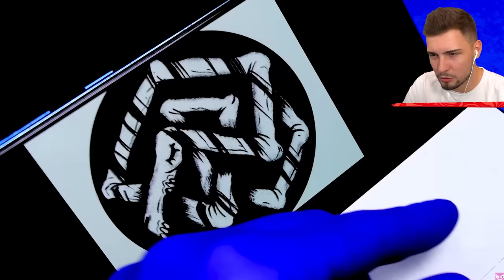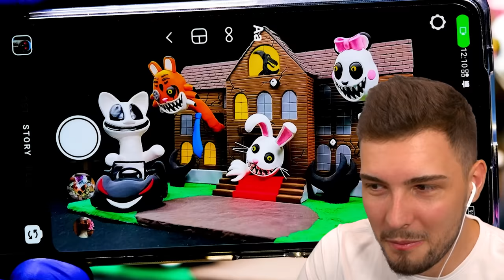Der BRÜCKENWURM aus PAPPE ist GRUSELIG..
Der BRÜCKENWURM aus PAPPE ist GRUSELIG..! mit ohBrox 👊

👬 MEINE KANÄLE!